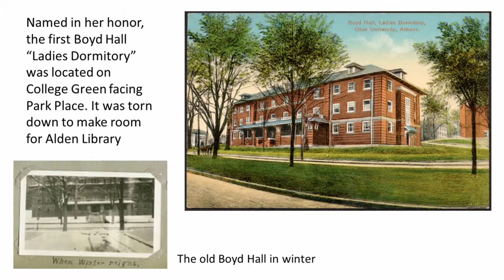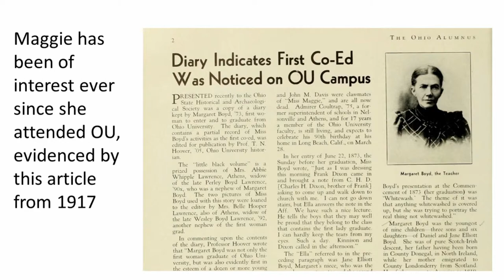Margaret Boyd, OHIO's first female graduate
Slideshow telling the story of Margaret "Maggie" Boyd, Ohio University's first female graduate. Maggie's diary of her 1873 senior year was selected for conservation treatment as part of this year's OHIO Founder's Day celebration Exhibit on display on Alden Library 4th floor through mid-March.